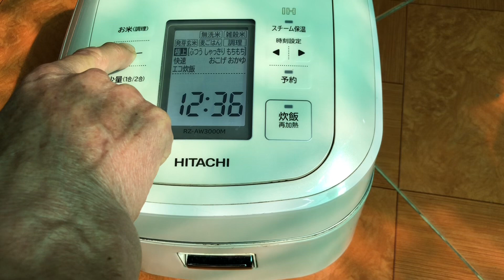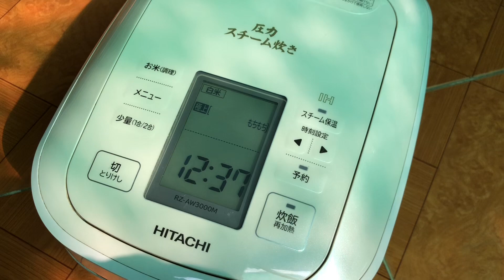Đẳng Cấp Cao,Bền,Thiết Kế Đẹp nồi cơm điện Nhật Hitachi RZ-AW3000M sx2017 1l Áp suất bi lh0945733920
Hàng Vip Thiết Kế Đẹp,Còn Rất Mới, Chất Lượng Nồi Cơm Hitachi Vip Màn Led Tái Tạo Hơi Nước dt1l sx2017 Áp Suất Giá 2,2tr Nếu thấy hay hãy đăng ký kênh miễn phí tại đây